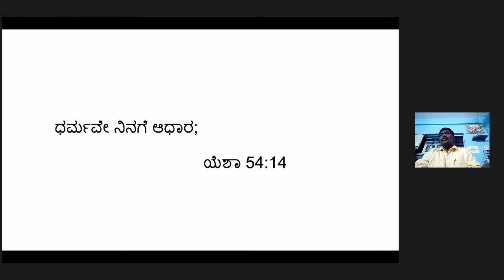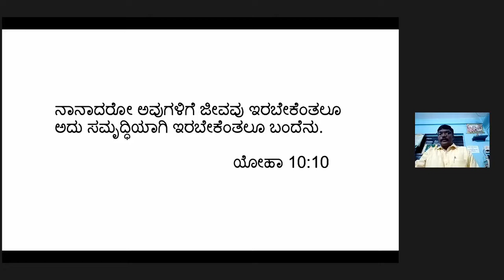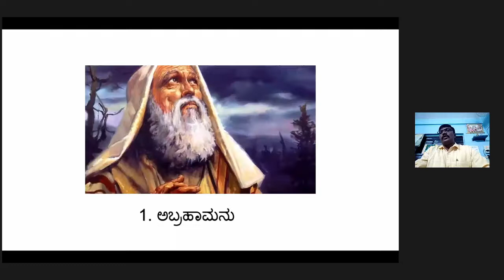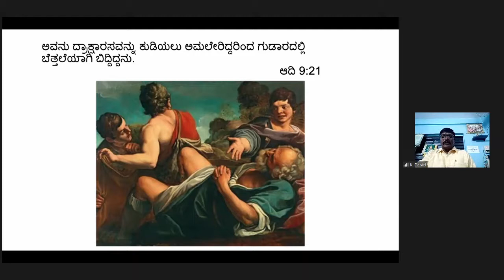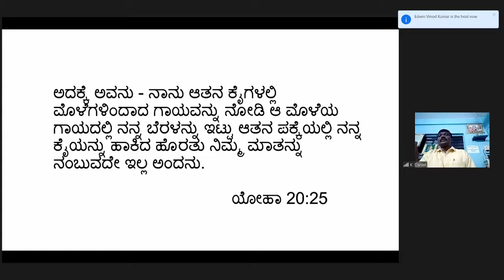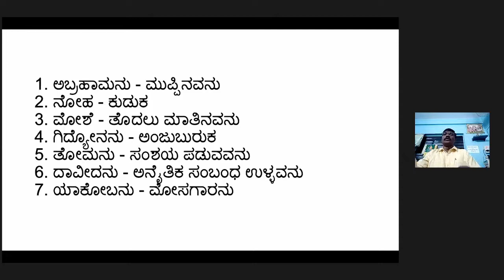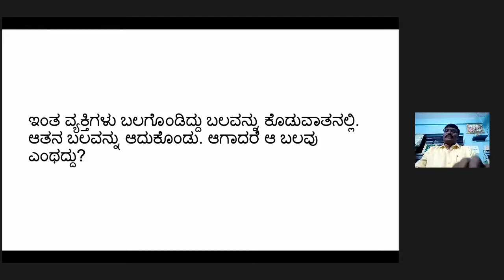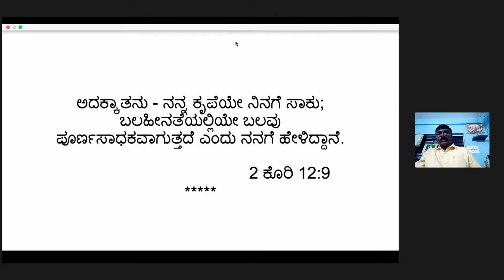Bible Study on "Strength From God" by Bro. Daniel Bhimappa